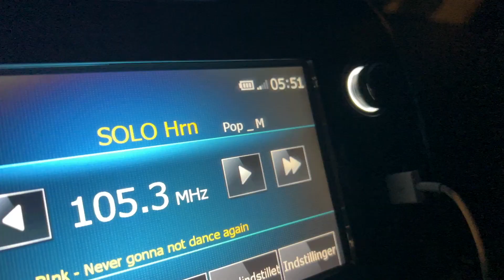Flydering i Kolding fjord, havørrederne var der, men sky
Nok en af de dage, hvor man burde blive hjemme for det var ikke optimalt fiskevejr. Dog havde vi meldt familierne at vi skulle på tur, så flyderingene blev pakket og afsted mod Kolding fjord.
Dagen bød på vildt vejr, alt fra vindstille og tåget til vildt regnvejr og flot blå himmel, men Michael knækkede dog koden og fik en fin fisk, se med her hvordan det gik.

 • All Tracks | Roya...

 • Best Music Of The...

extenz Music Playlist | Artist

 • extenz Music Play...

 • Dance & Electroni...

Bright Music Playlist | Mood

 • Bright Music Play...